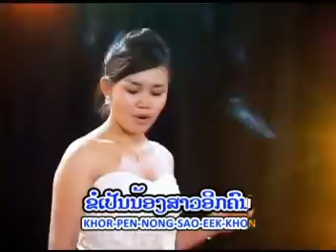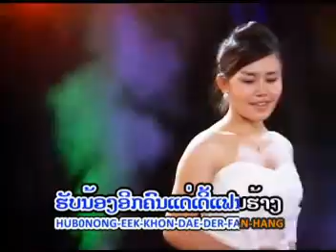ຂໍເປັນພຽງນ້ອງ Khor pen phieng nong / ໂສລິດາ